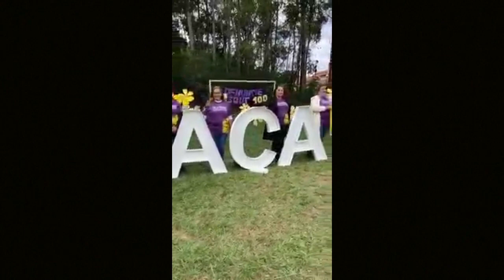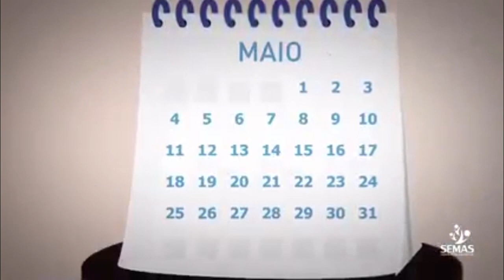Campanha Faça Bonito divulga combate ao abuso e exploração sexual de crianças